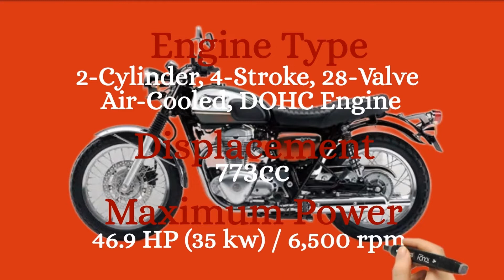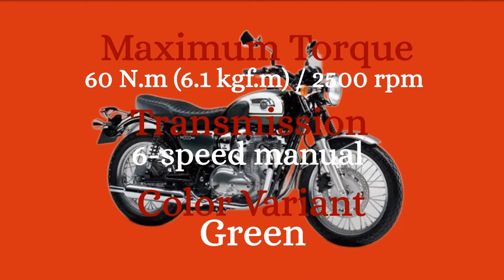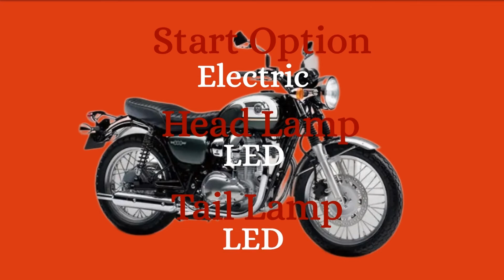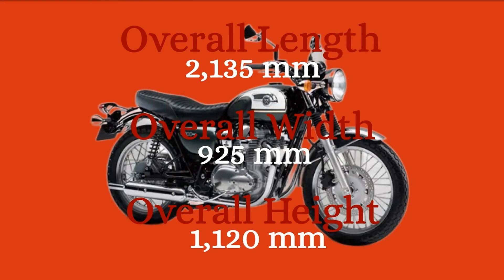KAWASAKI W800 CAFE PHILIPPINES, LAKAS NETO!